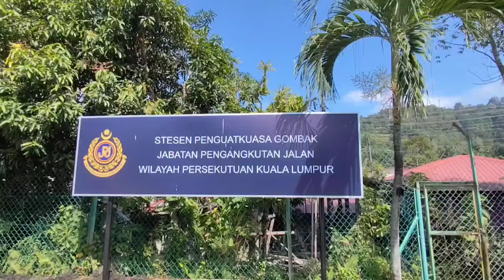吸毒驾驶没肇祸无法被提控 陆兆福：将修法堵漏洞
交通部长陆兆福表示，该部将检讨《1987陆路交通法令》，以对证实吸毒的司机进行提控，即使没有造成事故。

他说，现行法规对吸毒驾驶员的处罚力度不足，即使司机被查出吸毒，只要没有造成事故，就无法被起诉，只能吊销驾照。

“目前，第45A条文规定，即使没有发生事故，酒精含量超过允许限度的驾驶者也可能面临最高2年的监禁，但这不适用于吸毒驾驶员。吸毒者和醉酒者理应一样危险。这表明，现行法律存在需要解决的漏洞。”（摄影：连国强）